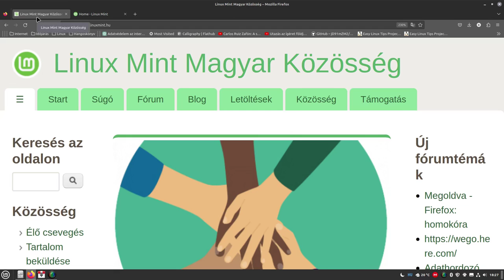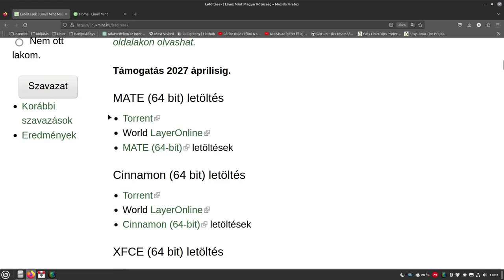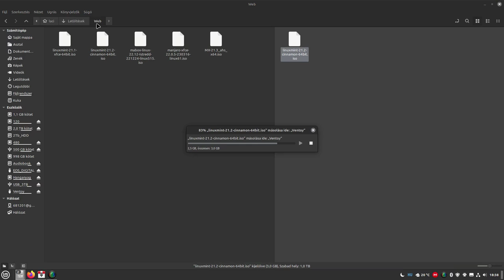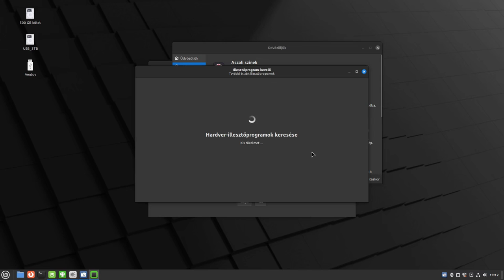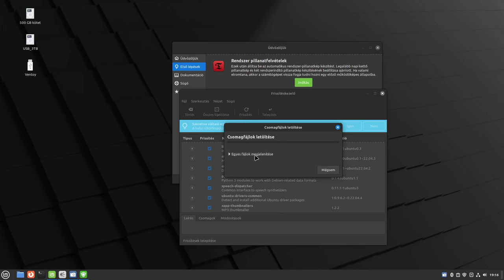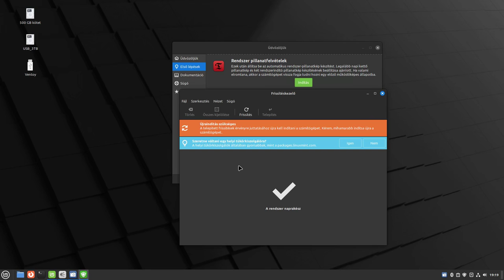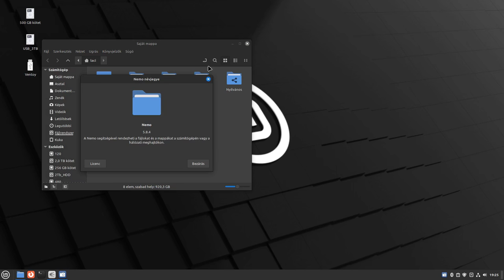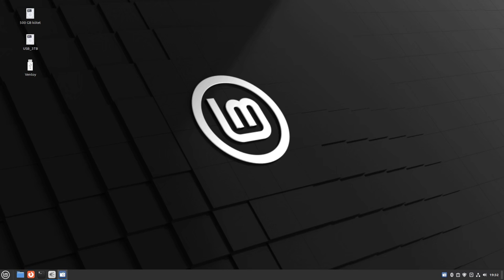Linux Mint alapok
A mai magyar linux videóban a Linux Mint alapjait vesszük át. Miért is érdemes ezt használni? A kérdésre nagyon egyszerű a válasz: felhasználóbarát. A letöltés, telepítő lemez készítés ventoy rendszerrel, majd a frissítés lesz az alapvető teendó ma. Illetve gyorsan átnézem milyen programokat telepít fel.
A tapasztalatom jó ezzel a rendszerrel, mert a telepítés egyszerű, és rögvest egy működőképes alapot kapunk. Nincs semmi olyan kérdés a telepítésnél, amit ne tudna egy kezdő, nincs semmi olyan részfeladat a beállításnál (későbbi videókban lesznek!) amit ne lehetne magyar nyelvű és grafikus felületen értelemszerűen megoldani. Ha a témával kapcsolatosan van véleményed, kérdésed akkor a linuxmint.hu fórumára nézz fel!